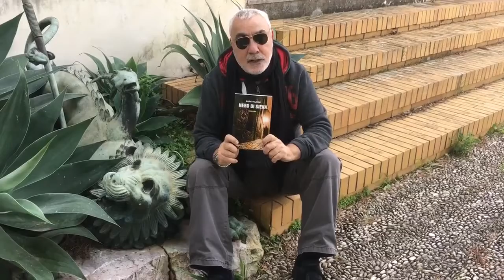Mario Falcone presenta 'Nero di Siena', Ianieri Edizioni.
Lo scrittore Mario Falcone presenta agli amici di GialloeCucina TV, il suo nuovo libro 'Nero di Siena' pubblicato da Ianieri Edizioni.